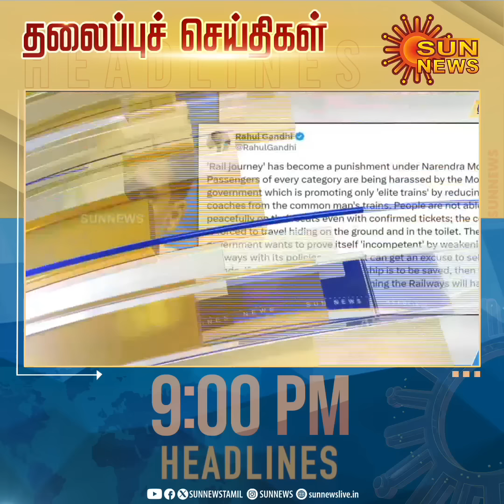Headlines Now | Night 9 PM | 21-04-2024 | Sun News | Tamil News Today | Latest News